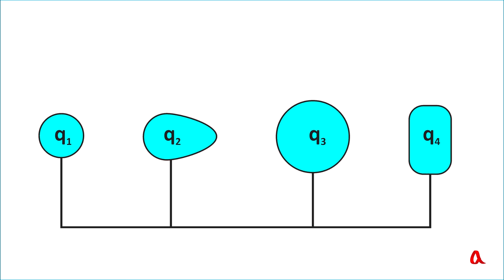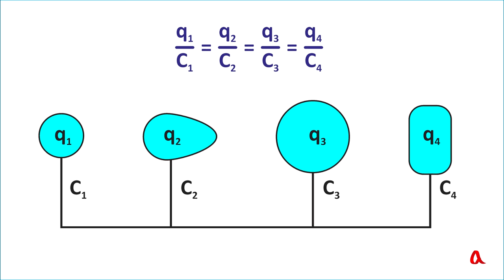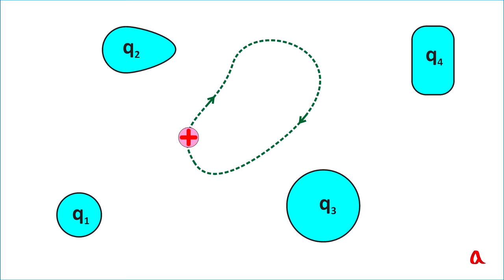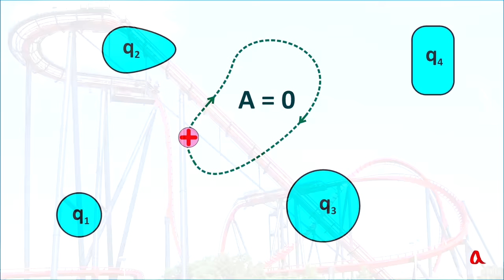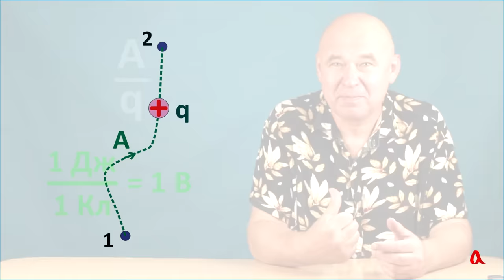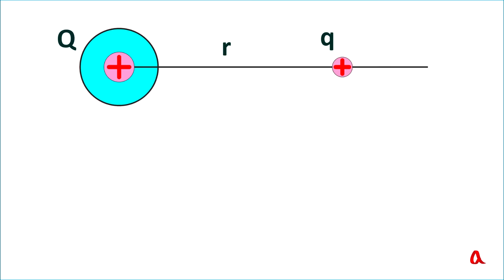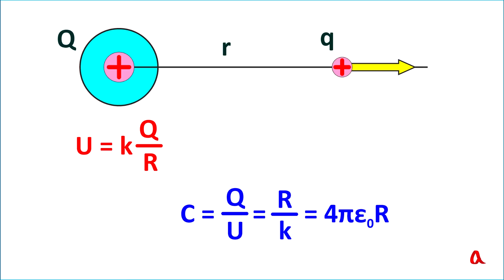Ёмкость и потенциал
Разность электрических потенциалов между двумя точками — это работа по перенесению пробного заряда из первой точки во вторую, отнесённая к величине этого заряда. Стандартный уровень нулевого потенциала — это отнесённость на бесконечность или «Земля». Емкость проводника — это отношение заряда на этом проводнике к его потенциалу.

Выпуск создан при поддержке современной обучающей платформы «Точка знаний». Онлайн-уроки, их записи, конспекты занятий, обучающие материалы и общение с тьютором для школьников от 1 до 11 класса:
«Точка знаний»  — онлайн школа, где всё получится!

Реклама. Рекламодатель: ООО «ТОЧКА ЗНАНИЙ», ИНН: 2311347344. ERID: 2VtzqvFi2Yj